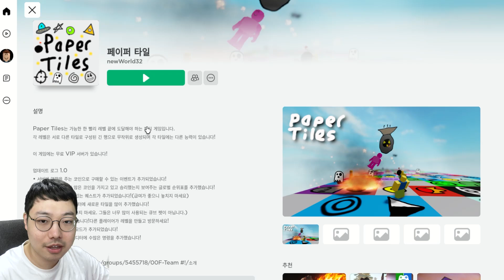랜덤 타일을 밟아 끝까지 가기 (로블록스 페이퍼 타일)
게임
로블록스 페이퍼 타일

제휴/각종 문의 (Contact) : 채널 정보 참고 (channel information)